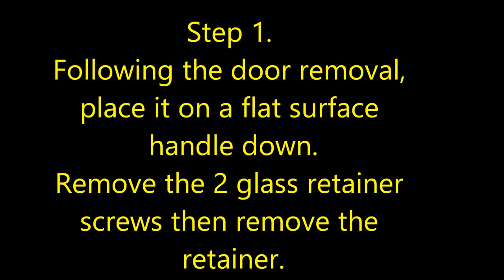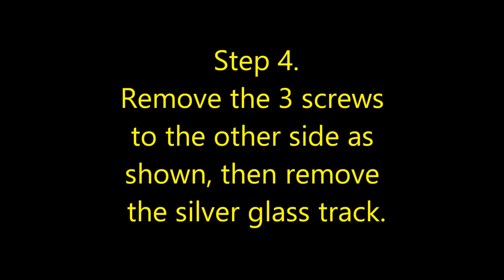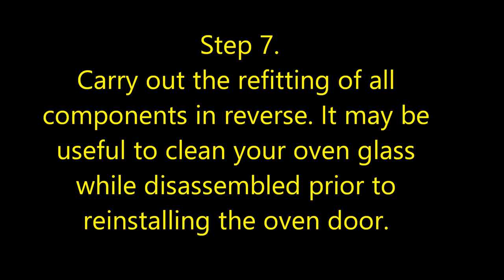ILVE Oven Door Hinge Replacement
A step by step video on the replacement of oven door hinges to a stand alone ILVE oven. You may need to change your hinges if your door does not close properly (seal closed) or if your door is not aligned correctly when closed. Also, check your oven seal for serviceability.

This video details the ILVE oven door hinge original P/N A/028/45  SUIT 900 mm oven door with triple glass manufactured after 2004.